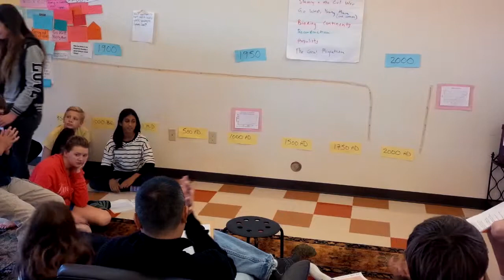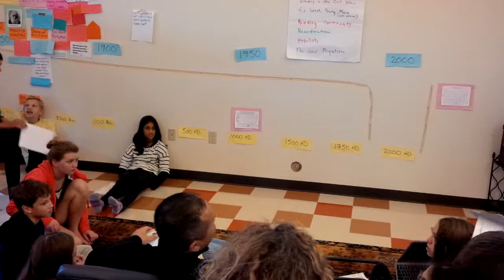21st Century Learning : Shark Tank Acton Academy book pitches